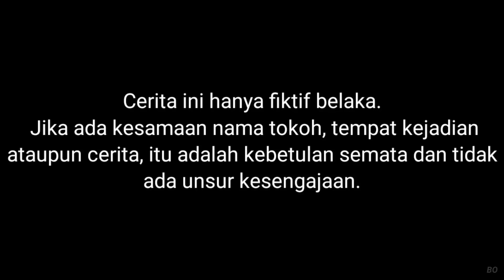Ya Ampun Ponakan Arik JATUH DARI SEPEDA?! SAMPAI NANGIS KEJER! | Mikael TubeHD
Semoga menghibur